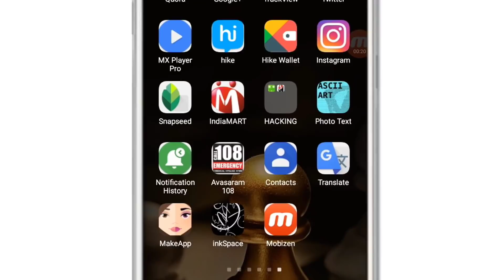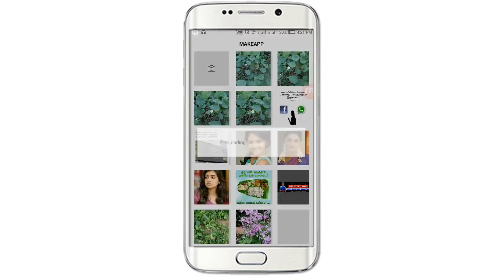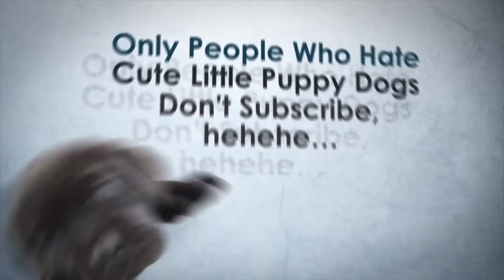இதுக்கு கூடவா APPS இருக்கு | Girls Don't Watch - Tech Tips Tamil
Hi viewers welcome to tech tips tamil. this video just fun purpose only so girls please don't take it serious. this MAKEAPP uses neural network technology to digitally add or remove makeup from any face.